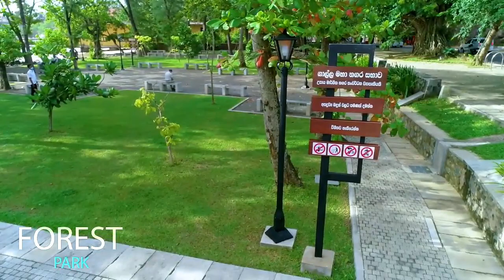Ministry of Urban Development & Housing